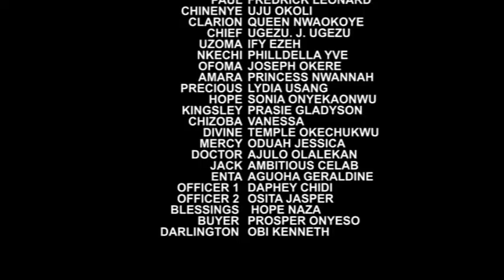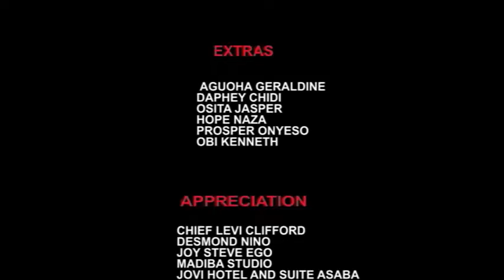The Billionaire Refuse To Marry Another Woman & Went To Bring Home D Poor Girl He Saw Hawking Orange